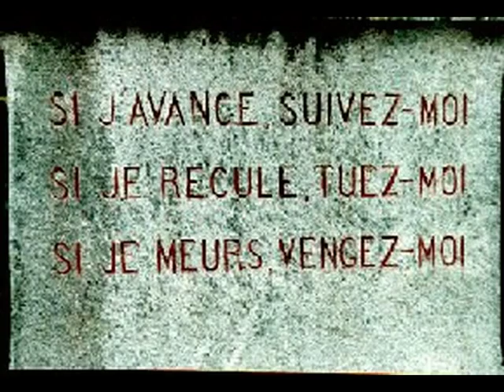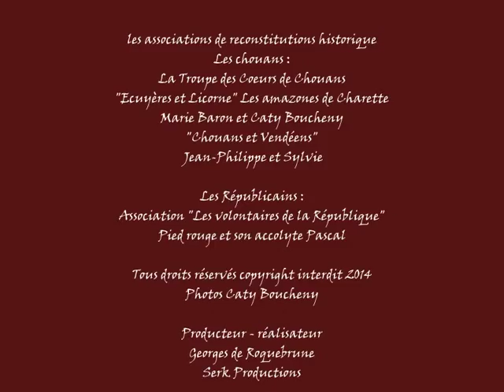l'insurgé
montage photos d'un shooting dans le cadre du projet de tournage d'un téléfilm sur les Guerres de Vendée. En collaboration avec les associations de reconstitution historique : Choauns et Vendéens, Ecuyères et Licorne - Les Amazones de Charette, la Troupe des Coeurs de Chouans, Les volontaires de la République et nos comédiens (voir le générique). Musique FONDAMENTUM.